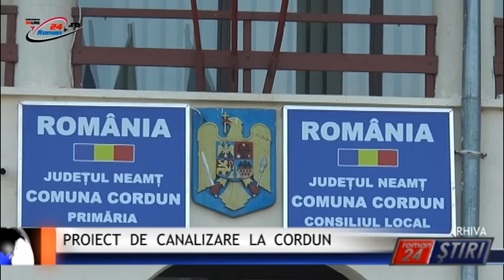RETROSPECTIVA SAPTAMANII - 19.08.2016